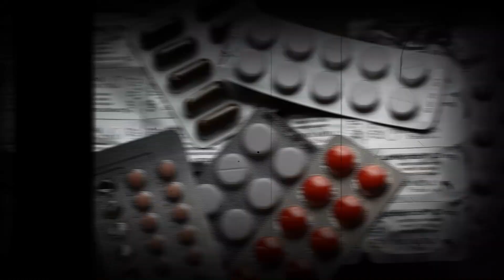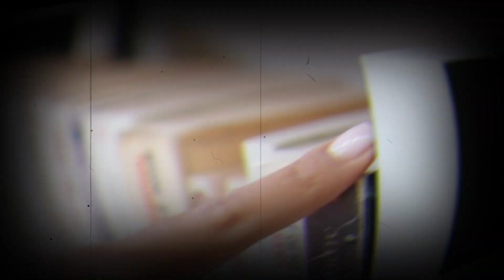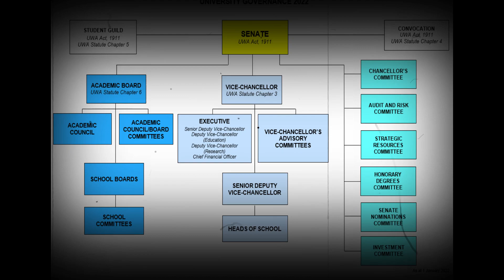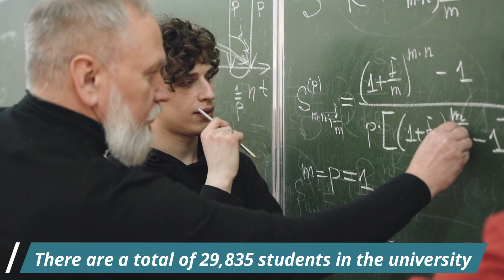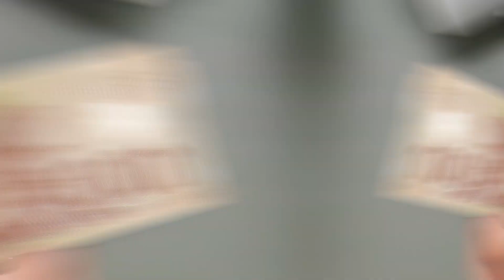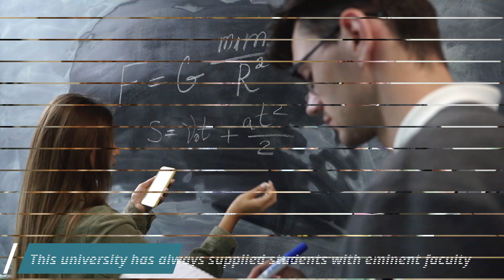12 Best Engineering Universities in Canada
Top 12 Best Engineering Schools in Canada. Best Engineering Universities in Canada. Engineering degree. Engineering major. Best Universities in Canada. Top Universities in Canada. Study in Canada. Best Engineering Degree. Engineering Education

00:00 Introduction
00:42 UNIVERSITY OF OTTAWA
01:40 UNIVERSITY OF SASKATCHEWAN
02:38 UNIVERSITY OF CALGARY
03:32 UNIVERSITY OF WESTERN ONTARIO
04:03 MCMASTER UNIVERSITY
04:31 QUEEN'S UNIVERSITY
05:03 UNIVERSITY OF MONTREAL
05:39 UNIVERSITY OF ALBERTA
06:29 MCGILL UNIVERSITY
07:09 UNIVERSITY OF WATERLOO
07:46 UNIVERSITY OF BRITISH COLUMBIA
08:26 UNIVERSITY OF TORONTO